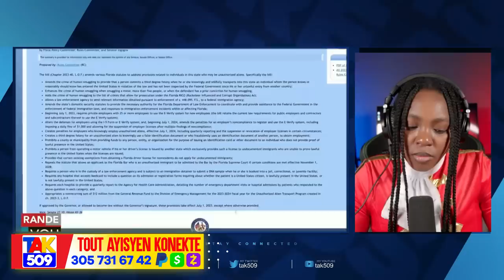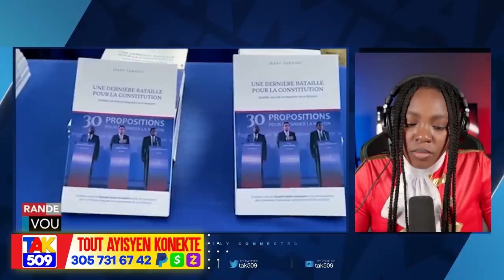Eske Izo Ap Pase semen nan..Lapolis kraze kay ki te Bare baz..bwa mare /Fouco